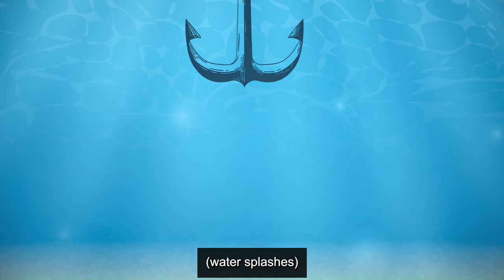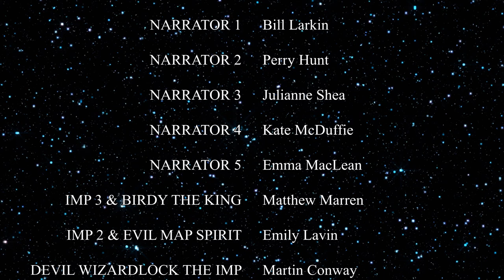The Sickness at Fire Lake - The Forms of Things Unknown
Gather around the campfire with storytellers Bill, Perry, Julianne, Kate, and Emma to hear the tale of an Imp (Ryan) and a Kelpie (Alena) who make friends playing on the shores of Fire Lake. They soon realize that the waters of the lake are making all the creatures sick, even Devil Wizardlock the Imp (Martin). The friends set off on a journey to try to heal the waters of Fire Lake but are met with obstacles including a Bird who can't take anything seriously (Matt M) and an evil map (Emily L).
Will they find the answers they seek?

ABOUT THE FORMS OF THINGS UNKNOWN:
Gather around the campfire and get ready for some magic with the A.B.L.E. Ensembles. The Forms of Things Unknown is a collection of 8 original tales devised and performed by A.B.L.E.'s ensembles. Full of fantastical animation, original music, and movement, the series features 36 actors with intellectual and developmental disabilities, supported by 26 volunteer facilitators, and 8 teaching artists.

Journey with us to an enchanted forest, where campers reveal the many magical creatures who live in the dark. Among these tales, a gregarious Taniwha meets a suspicious Simurgh, a Fairy finds forbidden love with a Centaur, a competitive Phoenix goes head to head with a Minotaur, and a ravenous Wendigo forms an uneasy partnership with a bubbly Sprite. Through these mythical, magical creatures, we get to explore familiar themes like making friends, loving our differences, asking for help, and working together.  And we get to know ourselves along the way.

This project was partially supported by grants from the Chicago Department of Cultural Affairs and Special Events, The Illinois Arts Council Agency, The PHJC Ministry Fund, and The Paul M. Angell Family Foundation.

Learn more about the creative process on our blog at ableensemble.com

ABOUT ABLE:
 We believe everyone is A.B.L.E. to connect, to contribute, and to create. We are A.B.L.E. - Artists Breaking Limits and Expectations. Our mission is to provide performing arts opportunities through which individuals with intellectual and developmental disabilities can share who they are and all they are A.B.L.E. to do. Through our core ensembles, specialized workshops, and outreach programming, A.B.L.E.’s actors strengthen lifelong skills including communication, focus, creativity, and teamwork. A.B.L.E.'s ensembles have staged plays ranging from original works to Shakespearean classics, and award-winning feature films. By placing participants with disabilities in the spotlight, and giving them ownership over their experiences, A.B.L.E.’s work strives to shift societal preconceptions, and build more inclusive, empathetic communities.

Learn more and support our programs at ableensemble.com